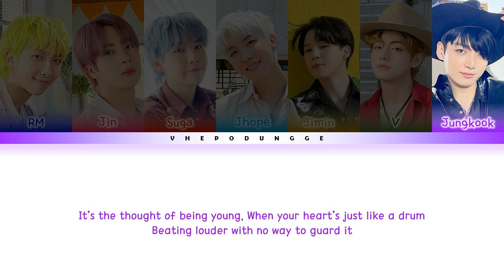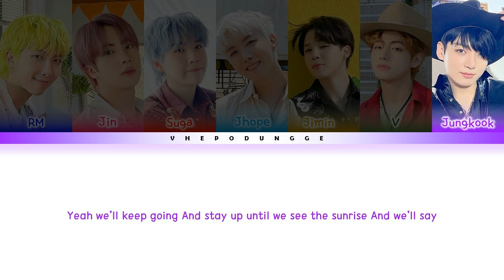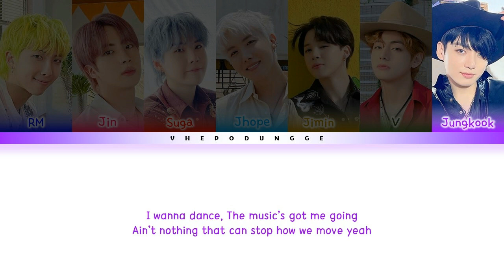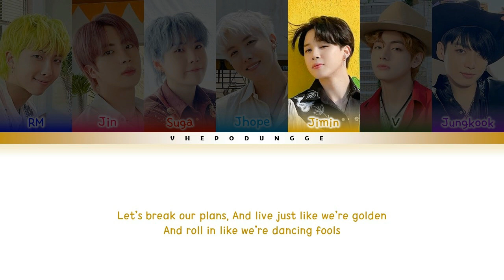BTS (방탄소년단) - Permission to Dance || Color Coded Lyrics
Artist : BTS (방탄소년단)
Song : Permission To Dance
Album : Permission to Dance
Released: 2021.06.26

All Rights Administered by HYBE and Big Hit Entertainment